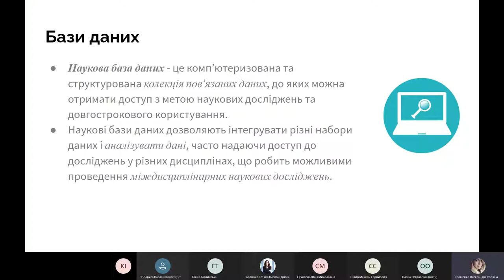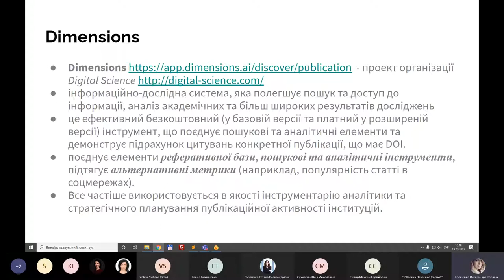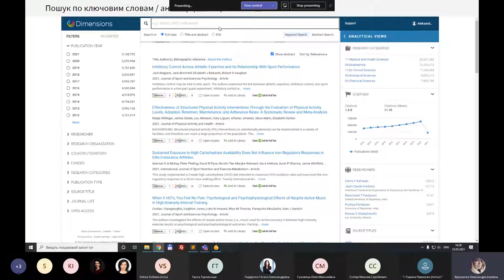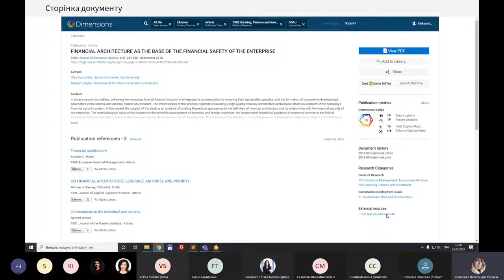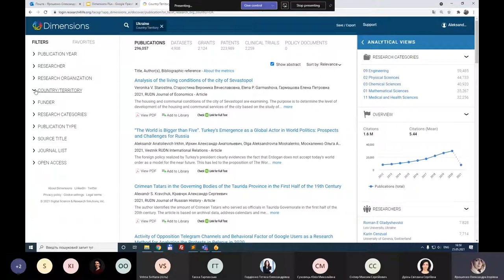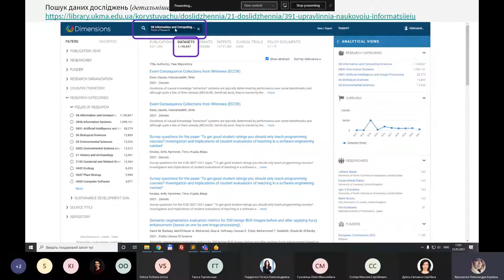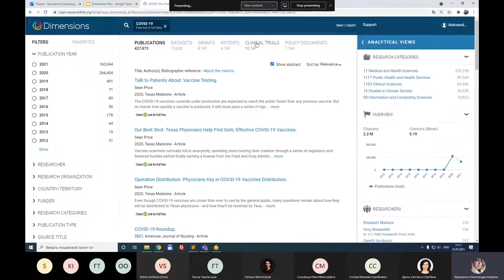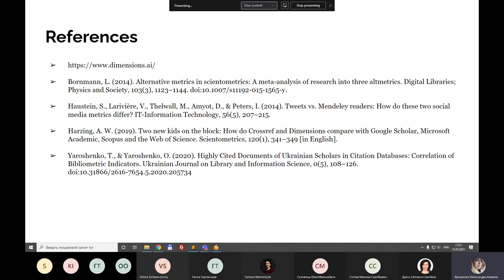Вебінар Dimensions Plus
25 травня, 16:00-17:00 - Dimensions Plus в НаУКМА: публікації, гранти, патенти

На вебінарі розглянуто основи роботи з базою даних Dimensions - проектом організації Digital Science  - це інформаційно-дослідна система, яка полегшує пошук та доступ до найрелевантнішої інформації, аналіз академічних та більш широких результатів досліджень. Розроблена у співпраці з понад 100 провідними науково-дослідними організаціями по всьому світу, вона вперше об'єднує понад 128 мільйонів публікацій, грантів, журнальних політик, даних та показників, що дозволяє користувачам досліджувати понад 4 мільярди зв’язків між ними.
Dimensions - це нова наукова база даних, яка фокусується на більш широкому наборі випадків використання, з яким зараз стикаються науковці. Включаючи гранти, патенти та клінічні випробування поряд із публікацією та даними альтметричної уваги, Dimensions виходить за рамки стандартної екосистеми цитування публікацій, щоб надати користувачеві набагато більше відчуття контексту досліджень.
Dimensions Plus - розширена версія, доступна в НаУКМА за передплатою, через програму Research4Life. Учасники вебінару здобули навички, необхідні для дослідницької роботи з базою даних Dimensions та Dimensions Plus: пошук та аналіз публікацій, грантів, патентів, пошук повних текстів, наукометричні показники Dimensions та Altmetric.